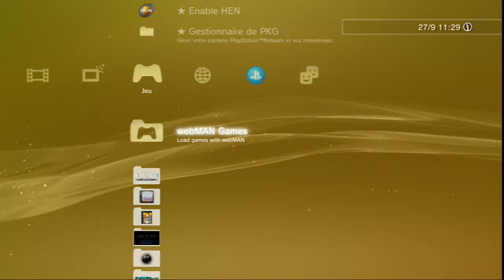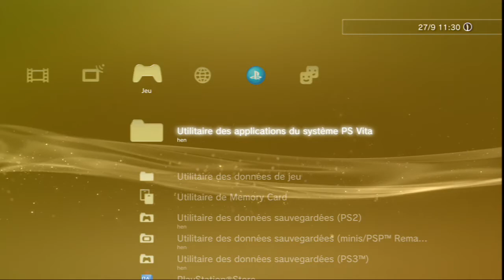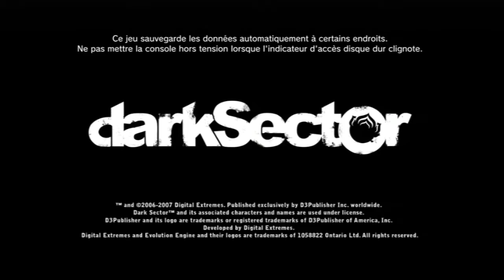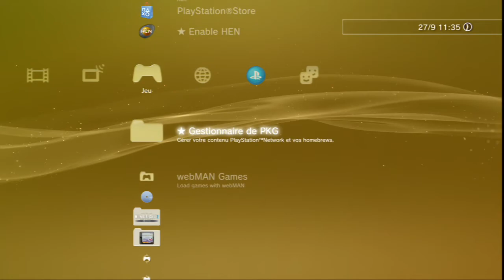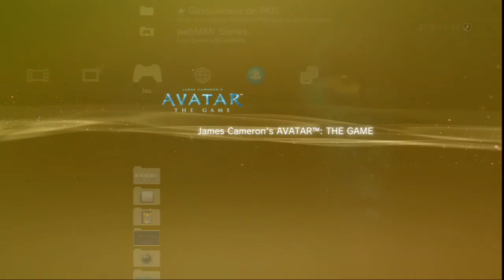PS3 HEN webman mount jb folder game, updates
ultra slim PS3 CECH 4004C with HEN 4.86

launch a jailbreak format game (folder format not ISO) with webman.
install game pdates.